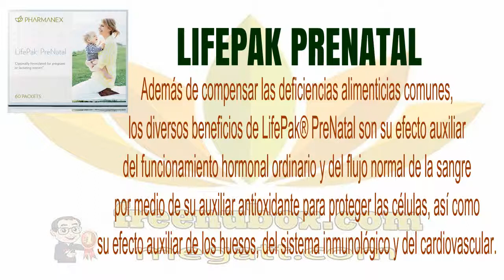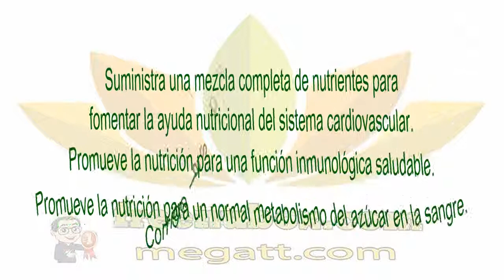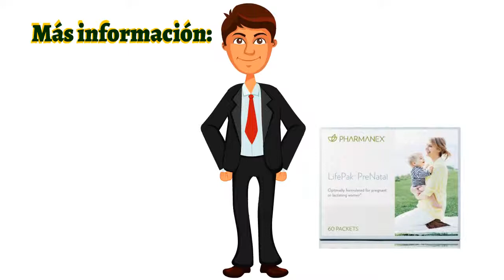👍Nu Health Beauty - Español - NU SKIN LIFEPAK PRENATAL🌹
NU SKIN LIFEPAK PRENATAL

LifePak® PreNatal proporciona una exhaustiva selección de antioxidantes,vitaminas y minerales dentro de una fórmula segura y probada que las mamás pueden tomar a diario con toda confianza. Además de compensar las deficiencias alimenticias comunes, los diversos beneficios de LifePak® PreNatal son su efecto auxiliar del funcionamiento hormonal ordinario y del flujo normal de la sangre por medio de su auxiliar antioxidante para proteger las células, así como su efecto auxiliar de los huesos, del sistema inmunológico y del cardiovascular. El ácido fólico adecuado puede reducir el riesgo de la mujer de tener un hijo con defectos en el tubo neural.